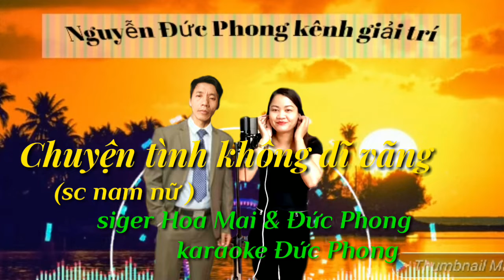Karaoke Chuyện tình không dĩ vãng (sc)